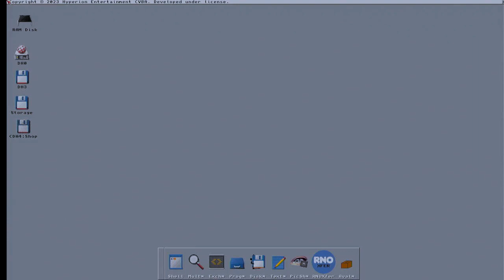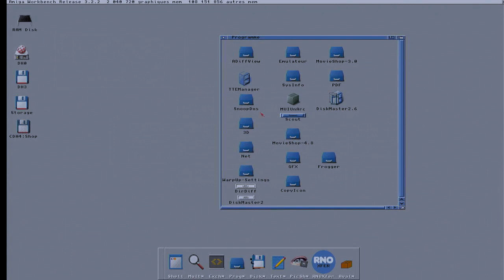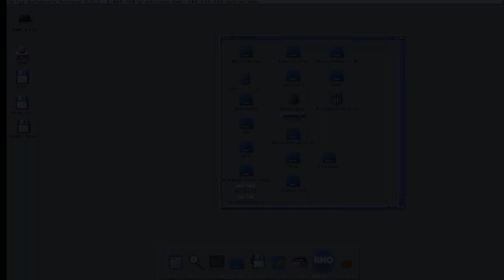Présentation et installation d'une carte ZuluSCSI dans un 4000T, réparation du câbler SCSI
Première partie sur le ZuluSCSI.
Présentation et installation d'une carte ZuluSCSI RP2040 qui permet d'avoir des disques SCSI sur une carte SD.
Réparation de la nappe SCSI du 4000T

00:00 Ouverture colis
01:29 Sur le 4000T avec son disque dur
03:02 Ouverture du 4000T
03:23 Intérieur du 4000T
03:52 Terminateur retiré du lecteur de CD
04:16 Démontage nappe SCSI et réparation
04:38 Démontage connecteur
05:18 Découpe du câble
05:39 Remontage du connecteur
07:11 Les grands moyen
09:33 Test du câble
10:46 Remontage du SCSI dans le 4000T
11:20 Montage su ZuluSCSI
12:07 A suivre...